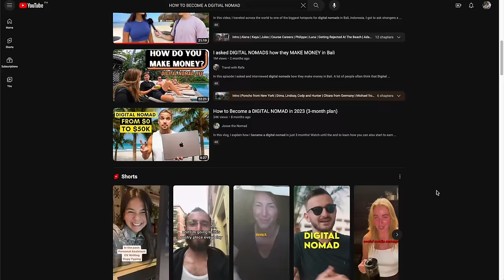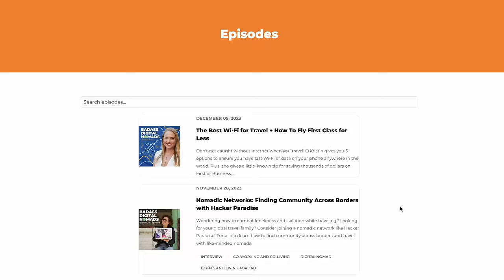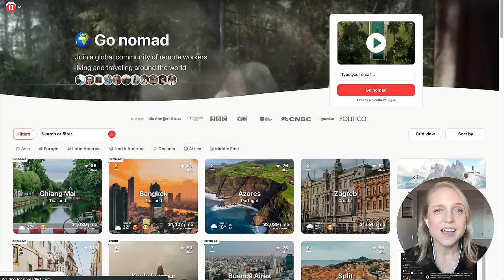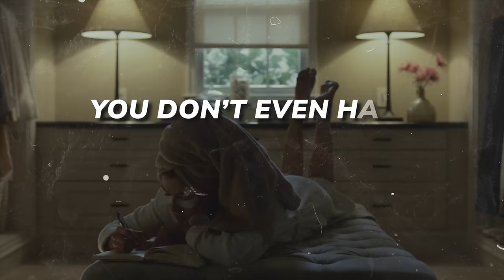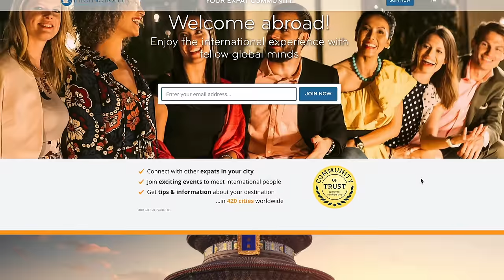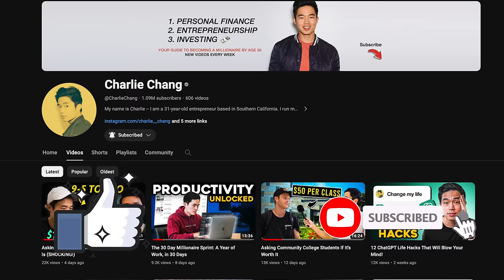How to Become a Digital Nomad for Beginners (Full Tutorial)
Learn how to make money online selling e-books through Kindle Publishing Income

^If you want to be a digital nomad, you're likely going to want an online business. I have multiple businesses and all my websites are hosted on one Hostinger plan. If you want to make money from your laptop, you NEED a website to market your services. This is the most affordable way to create a professional website in under 10 minutes. I highly encourage you to get started on your website today (and my link gets you the lowest pricing available). Go go go!

In this video, I'll be giving you a blueprint on how to become a digital nomad, and I'll also interview 2 digital nomads that I know who are crushing it as digital nomads. They talk about their journey, mistakes they made, and a bunch of other really valuable advice for anyone out there also trying to travel and enjoy the freedom of location while working.

Thanks to Kristin and Paul for sharing their knowledge with us!
Paul's channel: @iPaulLee
Kristin's channel: @TravelingwithKristin

I recently took a trip to Bali where I interviewed digital nomads, and since then I've been super intrigued by this trend to become a remote worker.  After talking to Kristin and Paul about their real-life experiences, I was able to learn a bunch of nuances and invaluable tips that inspired me. Be sure to watch the entire video to hear about all their advice, and the essential steps that I was able to create in this video after talking to them. We'll explore the best destinations for becoming a digital nomad, complications that you might deal with, and address other crucial aspects of lifestyle such as your community, and cost of living. This isn't just about finding a place to live and work; it's about building a life that's rich in experiences and connections.

If you liked the video, and want to see more interview videos like this, check out the most recent ones I did:

- Charlie

Timeline:
0:00 - Intro
0:38 - Step 1
1:41 - Paul Lee
2:16 - Kristin Wilson
2:47 - Where can you meet other Digital Nomads?
3:28 - Step 2
3:55 - What type of Businesses work well for Digital Nomads?
6:26 - Integration
7:15 - Step 3
7:37 - What are your Top Places for Digital Nomads?
8:20 - Step 4
8:49 - What are the Logistics that people should be aware of when moving to different place
10:33 - Step 5
11:06 - Step 6
11:12 - How To Find Your Community
12:37 - Step 7
13:31 - The Day-to-Day as a Digital Nomad
13:51 - The Common Jobs for Digital Nomads
14:37 - What Made Paul Choose Bangkok?
14:55 - How Much Does Your Lifestyle Cost?
15:08 - How Much Money Do You Spend in a Month Living in Bangkok?
15:12 - Can You Break Down Your Expenses in Bangkok?
15:50 - How Much Would a Comparable Lifestyle Be in Los Angeles?
16:00 - How Many People Do You Know Work a Normal Remote Job?
16:19 - Inspiring Others to Become Digital Nomads
17:07 - Who Should Try The Digital Nomad Lifestyle?
17:49 - Staying Productive
18:08 - Last Advice for Aspiring Digital Nomads
18:56 - My Personal Take on The Digital Nomad Lifestyle
20:00 - Conclusion